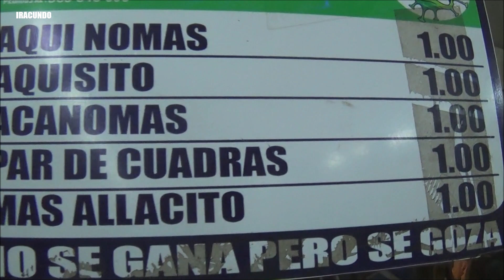Por la av. De los Héroes , rumbo al sur , en San Juan de Miraflores . Junio 2021.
Ya estamos de retorno por la  avenida De los Héroes en el distrito de San Juan de Miraflores ,llegando al cruce de la av. Miguel Iglesias.